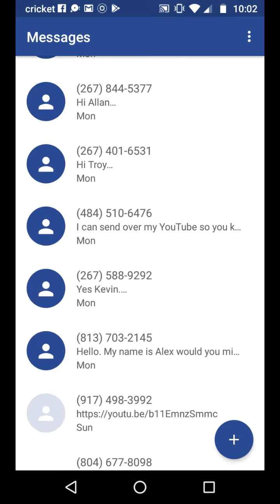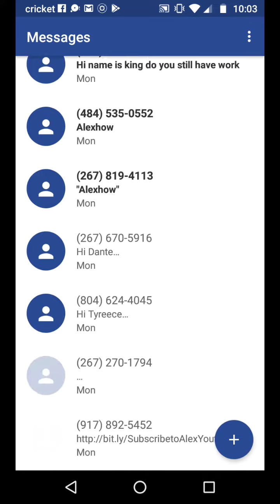How To Get 50 -100 Leads a Day for Affiliate Marketing 2020